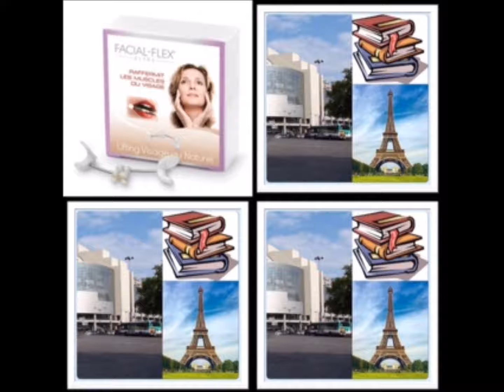INTERVIEW FACIAL FLEX++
Chers amis,
Permettez-moi cette semaine de vous présenter Facial-Flex
Un appareil de lifting du visage
On fait de la gymnastique pour raffermir le corps, alors pourquoi négliger le visage ! Véritable appareil de fitness, Facial-Flex® sculpte une trentaine de muscles, du dessous des yeux au bas du cou: ovale plus net, lèvres repulpées, menton bien rentré, pommettes rehaussées... des séances de contractions de deux minutes suffisent pour remodeler les traits. Sans fil, sans piles, Facial-Flex® est un réel lifting au naturel. Un raffermissement logique (c'est de la gymnastique faciale!), durable et très économique.
BONNE ECOUTE ET BON PARTAGE